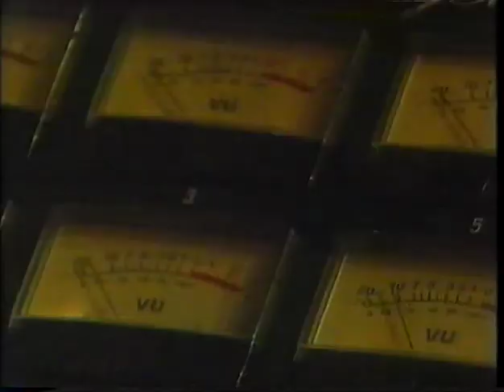Tom Verlaine - Live at La Edad de Oro, Madrid - September 25, 1984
Tom Verlaine filmed live for Spanish television at La Edad de Oro in Madrid on 25th September, 1984.

Songs - Glory / Miss Emily / Red Leaves / Rotation / Souvenir From A Dream / Penetration / Dissolve/Reveal / Kingdom Come / Swim / Clear It Away / Marquee Moon